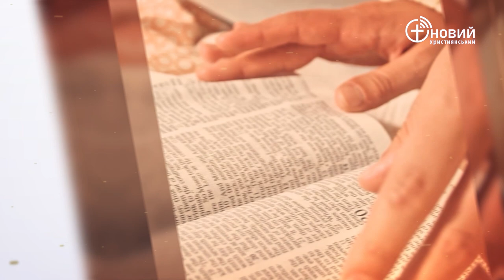«Щоденний хліб» / 29 лютого / Дмитро Кузьменко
«І зійшов Господь у хмарі, та й промовляв до нього, і взяв від Духа, що на ньому, і дав на сімдесят чоловік старших. І сталося, як спочив на них Дух той, то вони стали пророкувати, та потім перестали.» Числа 11:25 (UBIO)